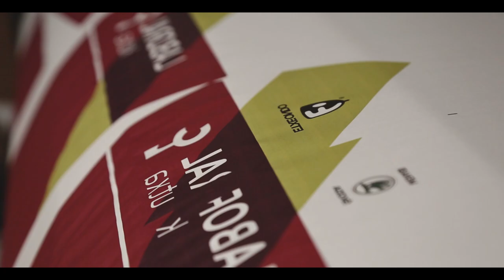Maillot LABORAL Kutxa Fundación Ciclista Euskadi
Así es el maillot diseñado por Etxeondo que lucirán los equipos de base de la Fundación Ciclista Euskadi apoyados por LABORAL Kutxa. Chicos y chicas vestirán como los mejores corredores del mundo, con un equipamiento de primera calidad que les ayude a conseguir todas sus metas
Etxeondok diseinatu duen maillota da. LABORAL Kutxaren babesarekin ibiliko diren Txirrindularitzako Euskadi Fundazioaren oinarrizko taldeek erabiliko dute. Munduko korrikalari onenen antzera jantziko dira neskak eta mutilak. Lehen mailako ekipamendua eman nahi diegu, nahi dituzten helburu guztiak lor ditzaten